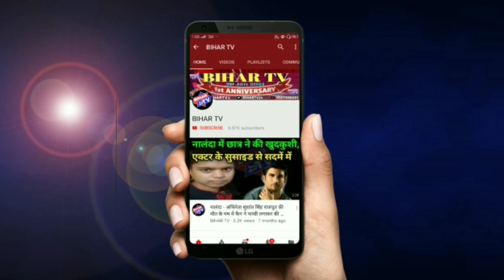NALANDA: डोईया पंचायत से मुखिया प्रत्याशी रवि राम ने चलाया जनसंपर्क अभियान| BIHAR TV